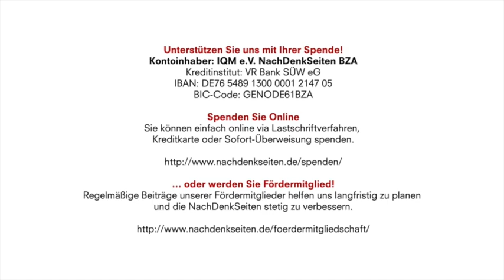Hype um BioNTech-Impfstoff – über Risiken und Geld spricht man lieber nicht | Jens Berger | NDS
Kontoinhaber: IQM e.V. NachDenkSeiten BZA
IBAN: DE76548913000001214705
BIC-Code: GENODE61BZA

Hype um BioNTech-Impfstoff – über Risiken und Geld spricht man lieber nicht | Jens Berger | NachDenkSeiten-Podcast | 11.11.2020

Ein Zwischenbericht des US-Pharmamultis Pfizer sorgt zur Zeit für Furore. Der gemeinsam mit dem Mainzer Biotech-Unternehmen BioNTech entwickelte Corona-Impfstoff biete einen 90-Prozent-Schutz vor Covid-19. Der Dax legte in wenigen Minuten sechs Prozent zu, tags darauf zurrte die EU-Kommission gleich den Kauf von 300 Millionen Impfdosen fest. Die ARD war gleich so aus dem Häuschen, dass sie zur besten Sendezeit ein „ARD-Extra“ zeigte, das eher an einen Imagefilm für BioNTech erinnert. Dass dieser Impfstoff mehr als sechsmal soviel kostet wie der Impfstoffkandidat des Konkurrenten AstraZeneca, bleibt dabei unerwähnt. Dass fast nichts über Risiken und Nebenwirkungen bekannt ist, ebenfalls. Stattdessen plant man bereits die Massenimpfung in Impfzentren und auch hierbei spielt man die damit entstehenden Probleme galant herunter. Von Jens Berger.

Artikel veröffentlicht am: 11. November 2020 um 13:35
Autor: Jens Berger
Sprecher: Tom Wellbrock
Titelbild: Screenshot Tagesschau